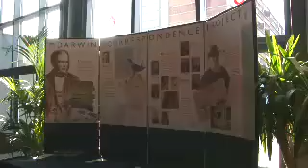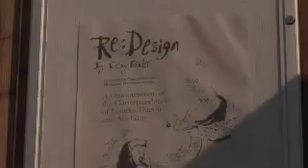The Correspondence of Charles Darwin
Re:Design is an original play about Charles Darwin's correspondence with an American botanist, Asa Gray regarding the debate about science and religion.  The production was originally produced by Menagerie Theatre in Cambridge, England in March of 2007.